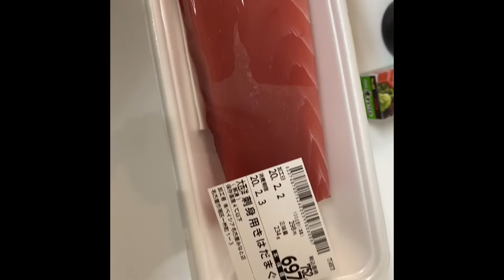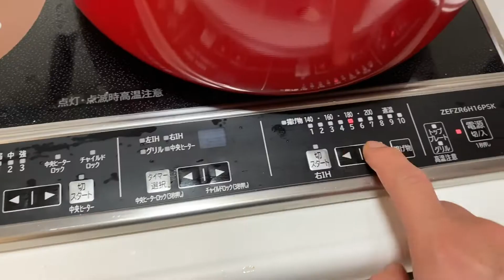Meu dia no Japão !!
Cerveja , pudim gigante , jiu jitsu !!!